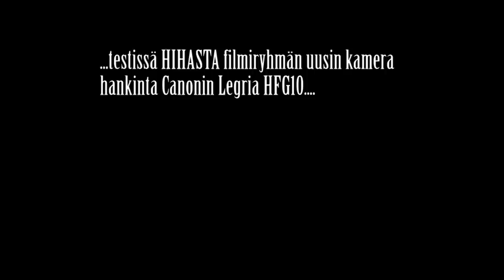Canon Legria HFG10